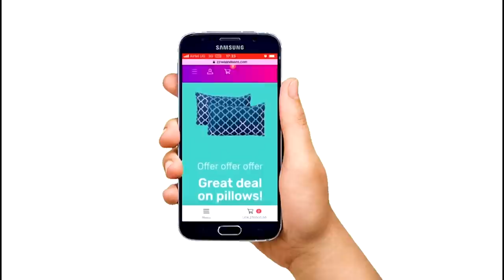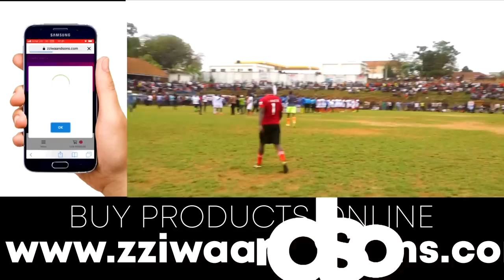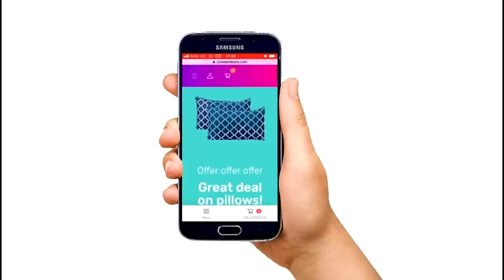Omupira CBS FM Vs Masaka _Lwasa Akigudeko _Patriko Akubye Banamasaka Goal